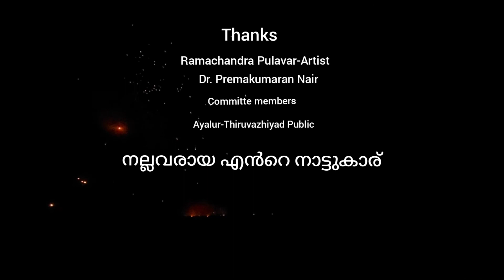Tholpavakooth History in Malayalam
Tholpavakoothu |  Koothabhishekam Vela 2021 | Thiruvazhiyad

Tholpavakoothu is a form of shadow puppetry that is practiced in Kerala, India. It is performed using leather puppets as a ritual dedicated to Bhadrakali and is performed in Devi temples in specially built theatres called koothumadams. This art form is especially popular in the Palakkad, Thrissur and Malappuram districts of Kerala.

Tholpavakoothu is a compound word of three Malayalam terms, thol, meaning leather, pava, meaning doll, and koothu, meaning the play. It is believed to have originated in the ninth century AD and uses Kamba Ramayana as its basic text. The performance language uses Tamil, Sanskrit and Malayalam words. Like Mudiyettu and Patayani, Tholpavakoothu is also an art form that is dedicated to Bhadrakali. According to legend, Tholpavakoothu was performed at the request of Bhadrakali who could not witness Ravana's killing as she was fighting the demon Darika. Thus when it is performed in temples, an idol of the Goddess is usually placed on a pedestal in front of the arena where it is staged.

Thanks:
Arjun Creations
Source : Wikipedia